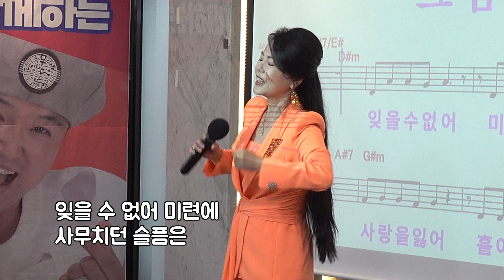저 꽃 속에 찬란한 빛이 /이정옥 (초대가수 ) 원곡 박경희 /노래강사 송광호 노래교실/북인천새마을금고